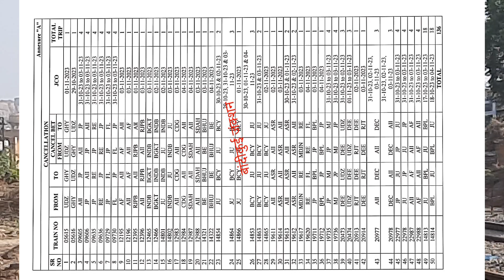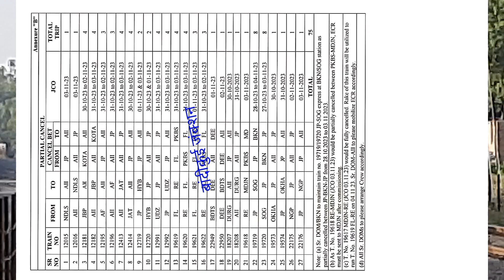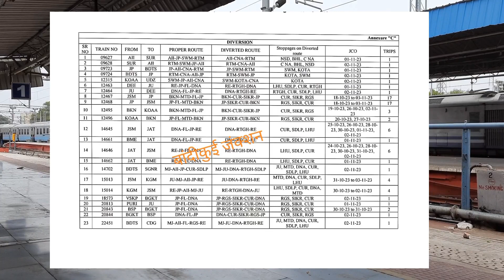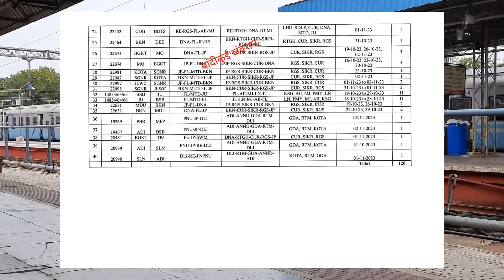दोहरीकरण के कारण ट्रेनें रद्द, कुछ के मार्ग बदले || पहली बार जोधपुर से सीकर होकर गुजरेगी ट्रेन 🎉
फुलेरा - डेगाना रूट पर दोहरीकरण के कारण ट्रेनें रद्द, कुछ के मार्ग बदले !!